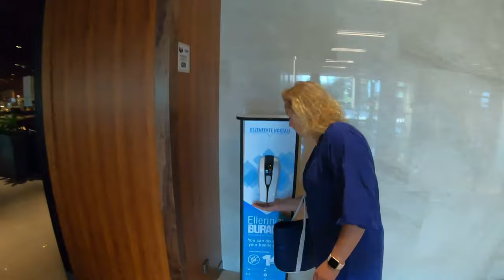Отлых в Турции Vacation in Turkey! | Side | VOYAGE SORGUN 5*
Привет друзья! в этом выпуски мы расскажем про замечательный отель находящийся в Сиде . ( Side ) - курорт в Турции, расположенный на берегу Средиземного моря между Антальей (75 км на запад) и Аланьей (66 км на восток), рядом с городом Манавгат.
Отель VOYAGE SORGUN 5* расположен на берегу моря, в 3 км от Сиде, в поселке Соргун. Состоит из одного 4-х этажного основного здания и комплекса 2-х и 3-х этажных бунгало. Большая зеленая территория, хорошее питание, отличная анимация. Wi-Fi - бесплатно в общественных местах и номерах отеля.
Территория - здесь полный восторг. Большая, зеленая, ухоженная, комфортная, грамотно спланирована и разделена на зоны для тех, кто предпочитает активный отдых и для тех, кому необходимо расслабиться, есть места где и пошуметь не грех, и в тишине отдохнуть.
Пандемия COVID-19 поставила новые задачи перед отелями, руководство отеля VOYAGESORGUN 5* учли все эти требования!
В местах общественного пользования персонал должен носить маски
На полы нанесена разметка для соблюдения социальной дистанции
Антибактериальный гель для рук доступен гостям и персоналу
Места с высокой проходимостью регулярно дезинфицируют.
 При том, что в отеле было подавляющее большинство семей с детьми младшего школьного, дошкольного возраста и даже с младенцами - проблем со спокойным, расслабленным отдыхом не было. Никто никому не мешал. Абсолютно (насколько это возможно) безопасно для детей и взрослых любого возраста. Зоны бассейнов оснащены деревянными настилами. Береговая линия достаточно широкая, также загорать в непосредственной близости от моря можно на лежаках установленных на травяном газоне. Лежаки стоят на приличном расстоянии друг от друга если только не у самой кромки воды - там достаточно скученно, как и на пирсах. На пляже есть отдельная расчищенная от камней зона для родителей с детишками.
Еда - стандартная. В наш заезд особых изысков не было, но приготовлено все вполне качественно. Напитки - здесь все тоже прилично. Коктейли вкусные. Посуды грязной не попадалось. Официанты расторопны, услужливы, внимательны, знают свою работу и дорожат ей.
SPA - на достойном уровне. Массажисты великолепно знают свою работу, делают массажи профессионально и на совесть.